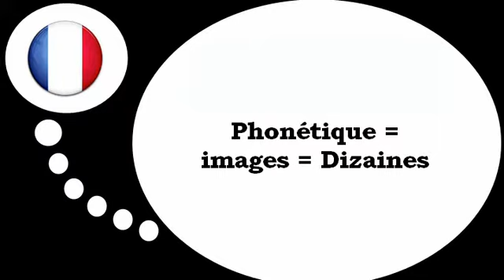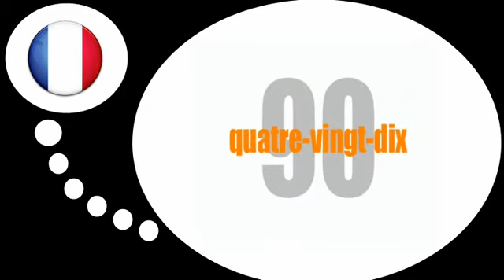Bahasa Perancis Pelajaran = Fonetik # ​​The puluhan